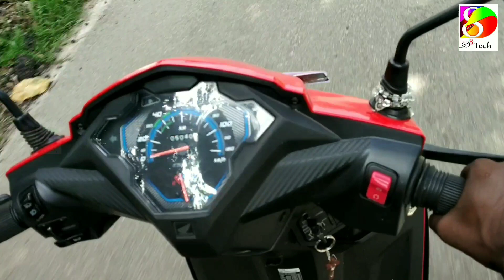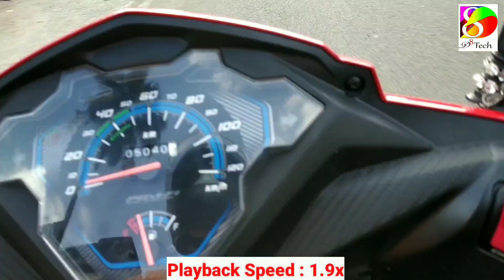2021 Honda Dio Bs6 Genuine Ride Review | Honda Dio 2021 വാങ്ങിയിട്ട് 6മാസം ആയി ഇപ്പോൾ വിൽക്കുന്നു?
please watch it for further information about tyres.